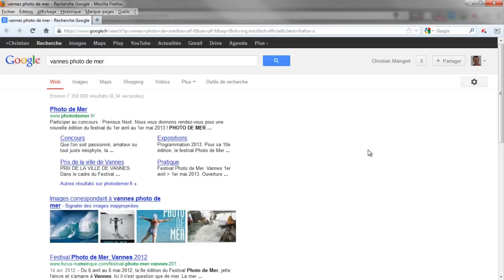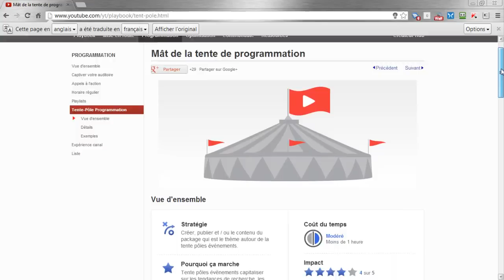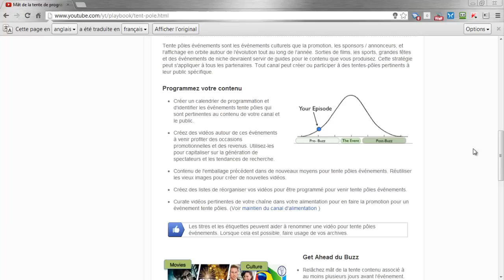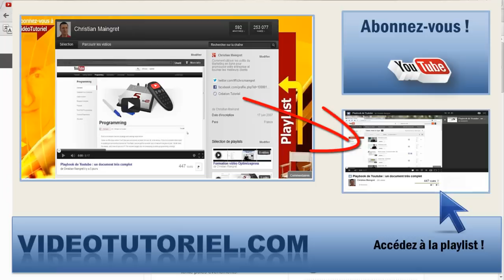Guide du créateur de Youtube - vidéo 4 : programmation évènement phare